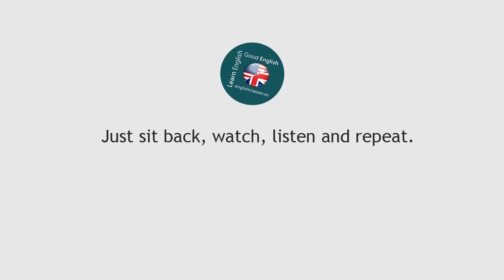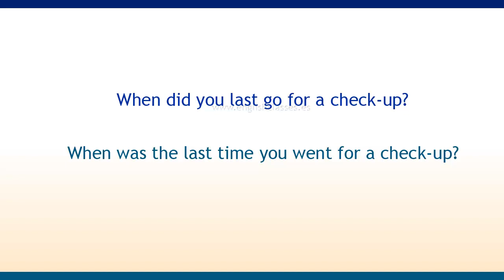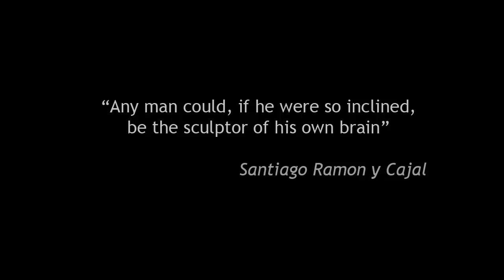Bit 1. Last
These videos are designed to make you internalize the structures naturally, and forever, through small pieces of information called Bits of Intelligence.

Bits are short stimuli.
They are highly effective if they are fast and repeated over several short sessions.

Just sit back, watch, listen and repeat.